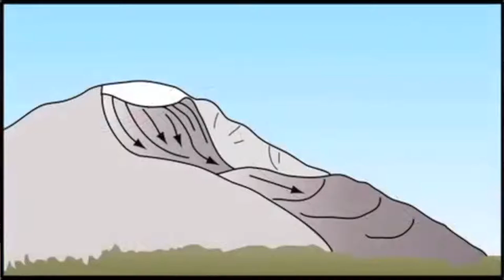USGS Volcano Hazard Awareness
Three USGS Geologists are interviewed about volcano hazard awareness.